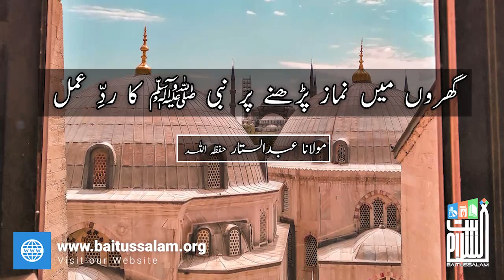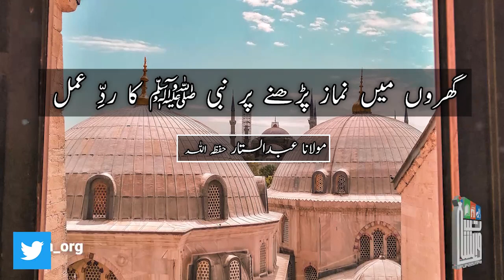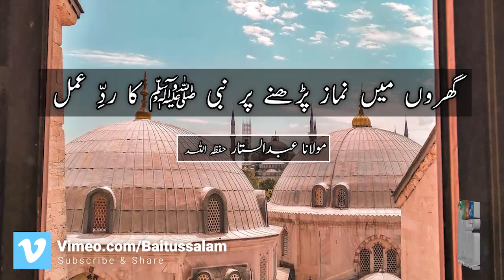Gharon main namaz padhne per Nabi S A W ka radd e amal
"گھروں میں نماز پڑھنے پر نبیﷺ کا رد عمل"

"The Prophet's (p.b.u.h.) Response to Prayer in Houses"

Baitussalam Twitter Channel:
Twitter.com/Baitussalam_org

Baitussalam Instagram Channel:
Instagram.com/Baitussalamwelfaretrust

Baitussalam Vimeo Channel:
Vimeo.com/Baitussalam